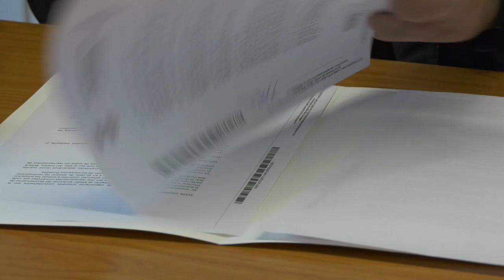CHICLANA | AYTO. Y OBISPADO FIRMAN CONVENIO REGULADOR POR EL ENTORNO DE ERMITA SANTA ANA